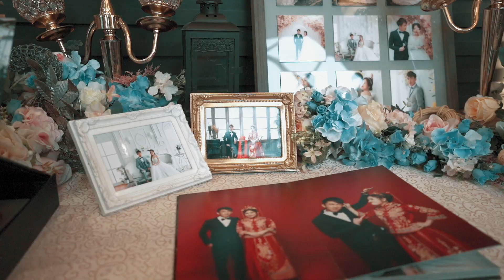Jian Huei & Wannapa / Wedding Dinner Full video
Jian Huei & Wannapa / Wedding Dinner Full video @csshutter8652